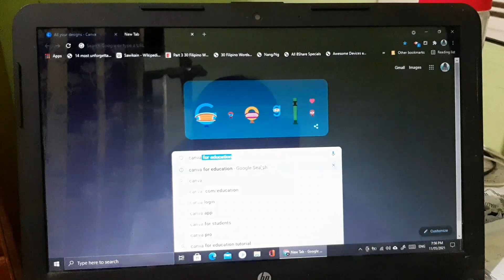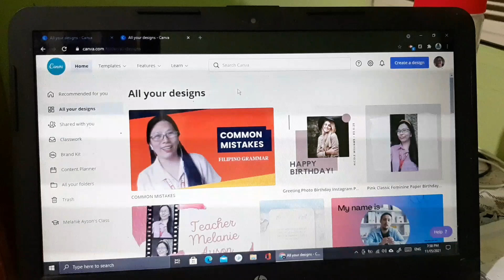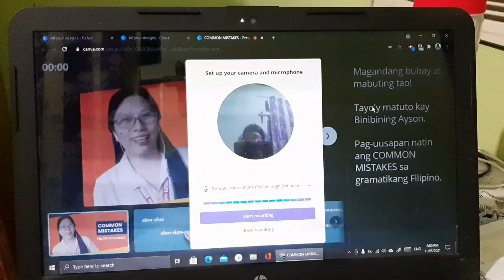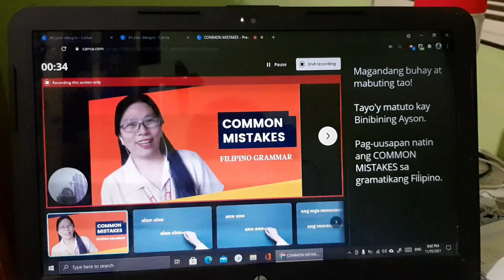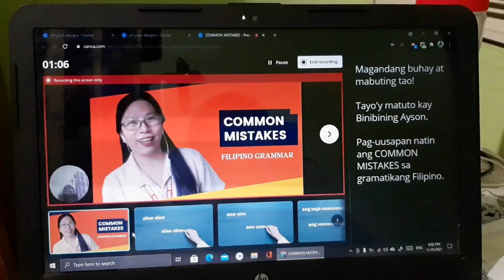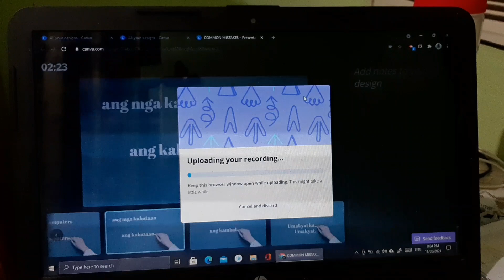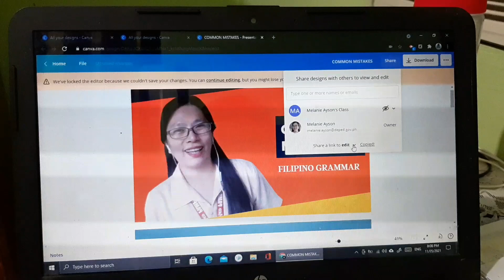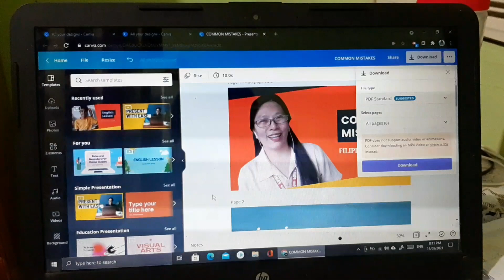PAANO MAG-RECORD NG PRESENTATION SA CANVA | KITA ANG MUKHA | CANVA TUTORIAL - FILIPINO